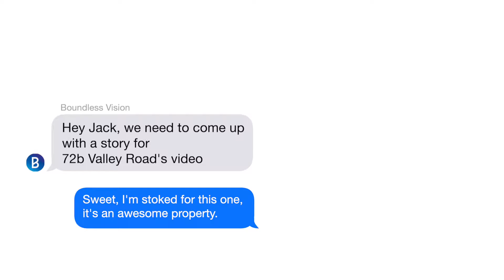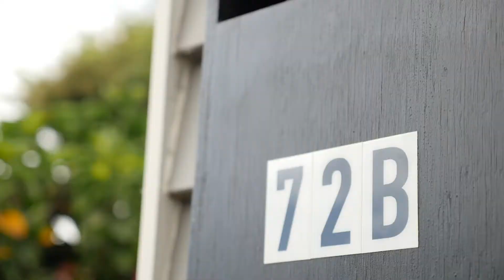72b Valley Road, Mt Maunganui